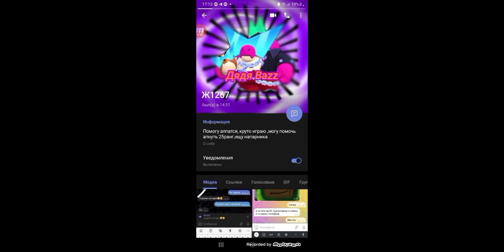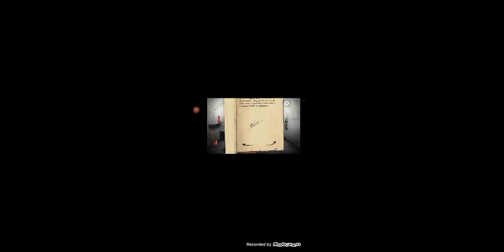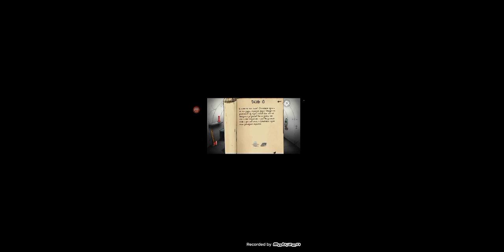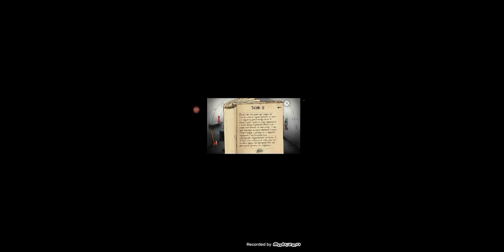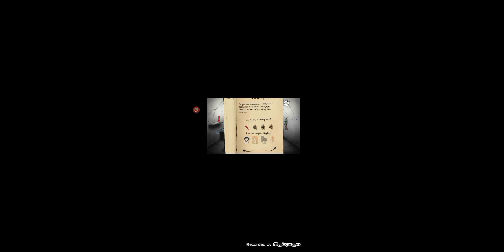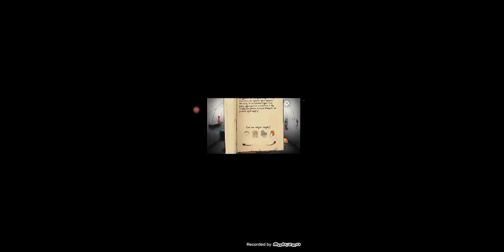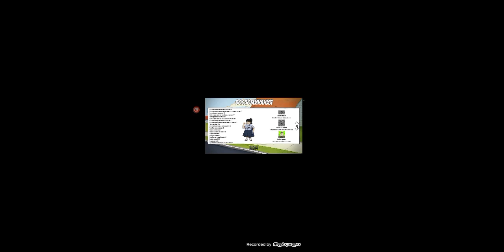60 секунд, кто-то дал шаманову пульт от ядерки Дилик игры